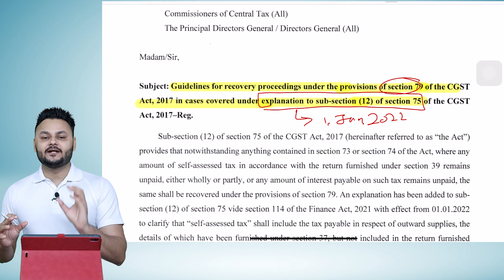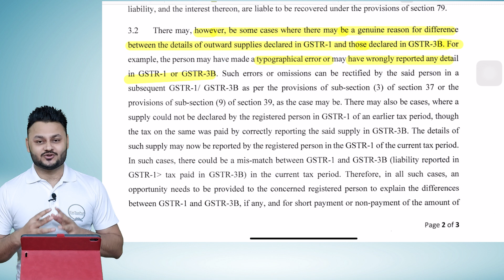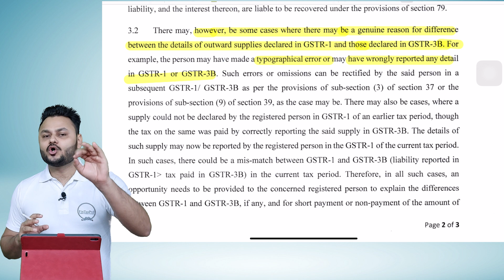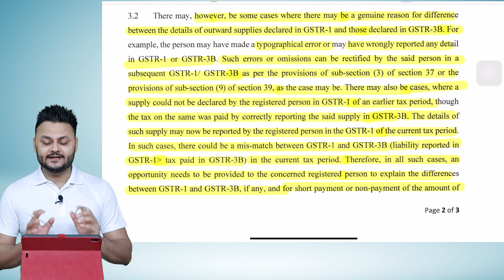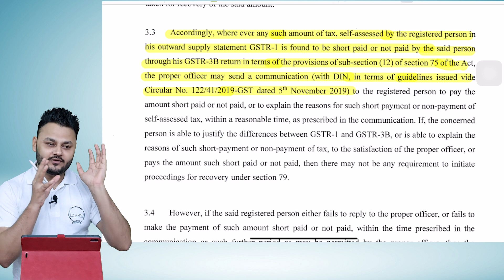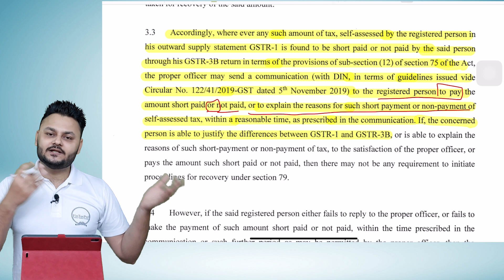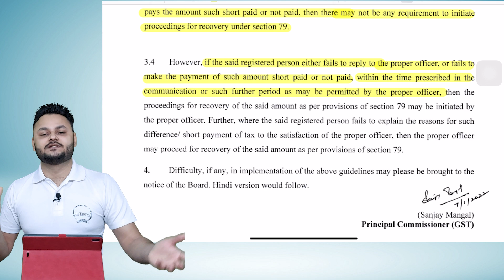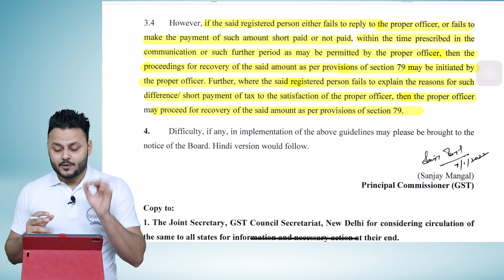Important GST Instructions for Recovery Proceedings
📍Guidelines for recovery proceedings under the provisions of section 79 of the CGST Act,2017 in cases covered under explanation to sub-section (12) of section 75 of the CGST Act,2017

(PLEASE NOTE I HAVE MENTION INSTRUCTION AS CIRCULAR. WE HAVE DISCUSS INSTRUCTION ONLY AND NOT CIRCULAR.)

What are instructions?
Instructions are the directions given by the board (CBIC) for proper officer for smooth compliance of Law.

(Download Circular from App)

📍For consultancy please contact below

📍For query related to course please contact below

Cheers Folks
Team Fintaxpro